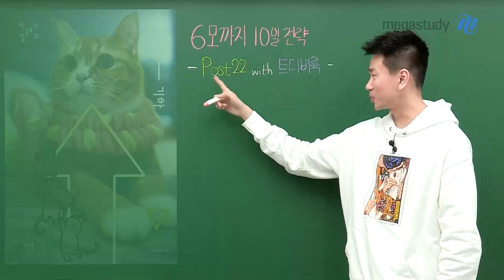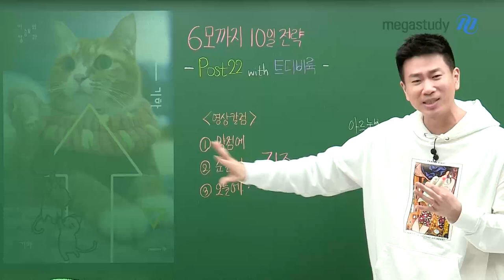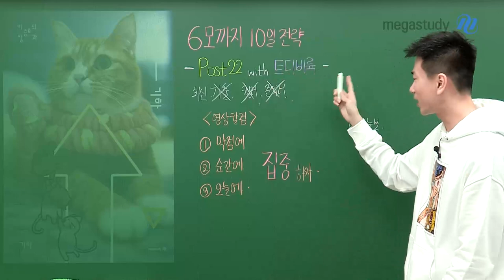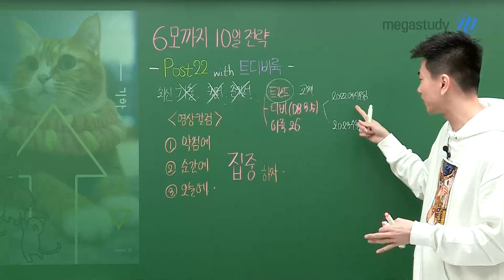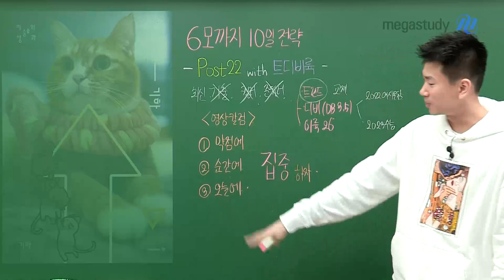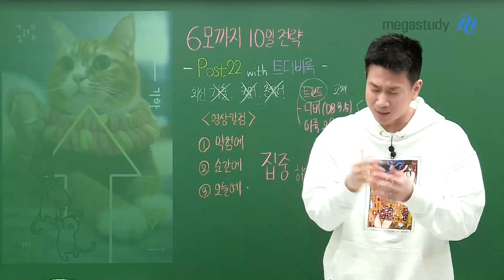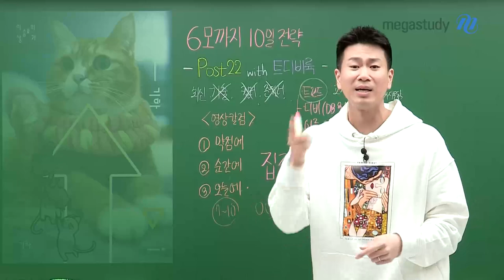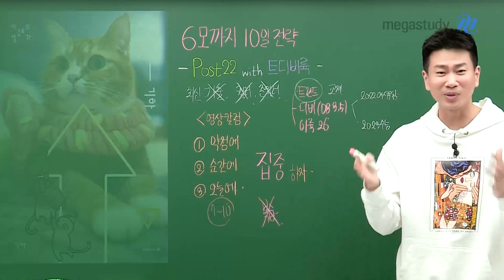[메가스터디] 수학 이승효쌤 - 6모까지 10일 전략 - Post22 with 트디비륙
6모까지 10일 전략을 알려드립니다
- Post22 with 트디비륙 -

약점에 집중하자
순간에 집중하자
오늘에 집중하자

딱 10일 동안 오늘에만 집중해 보세요!

6월 모의고사 결과가 달라지게 만들어 드리겠습니다